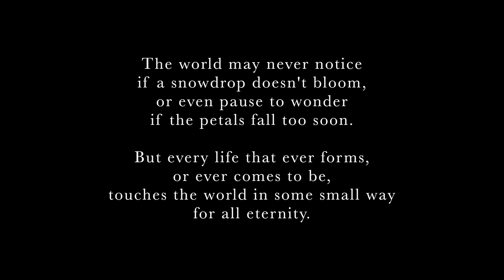Wings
Mental health issues are at the forefront of our everyday lives and as a result of people not receiving the necessary treatment, more and more people are suffering in silence. I hope this song can bring some comfort to those who are not feeling their best and also to the families of those who have lost their fight. You are not alone in your grief.